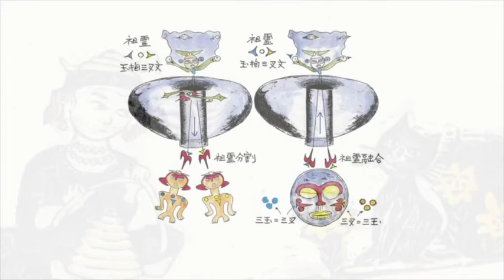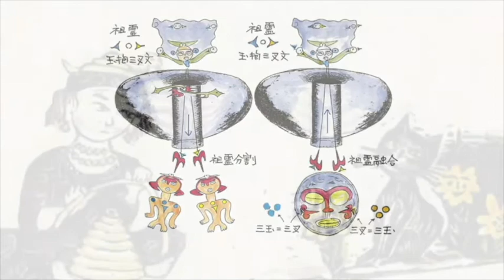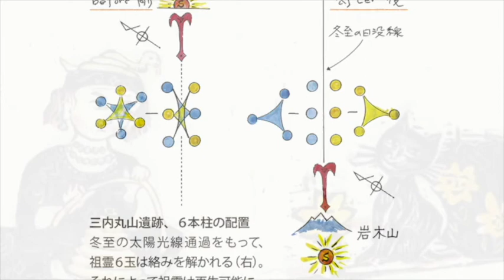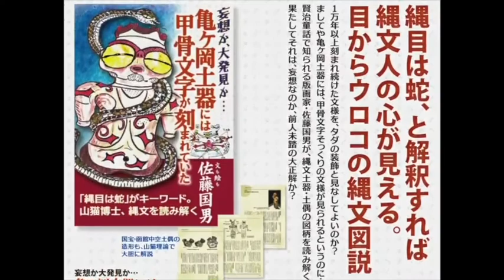遮光器土偶は、宇宙人ではニャーニャーニャかった11「三内丸山編」リメイク版